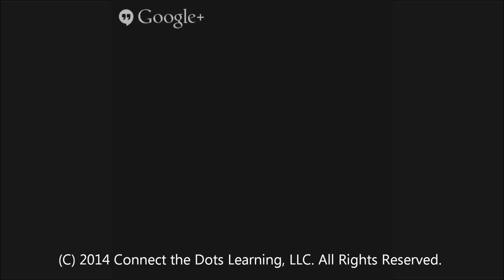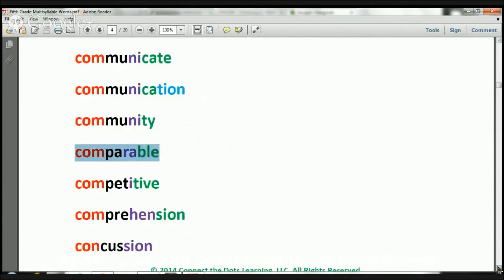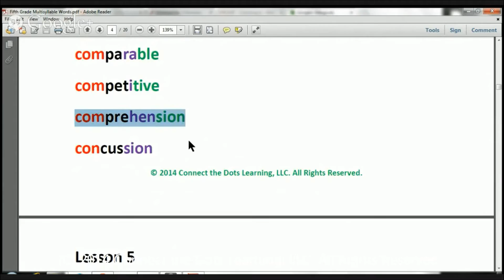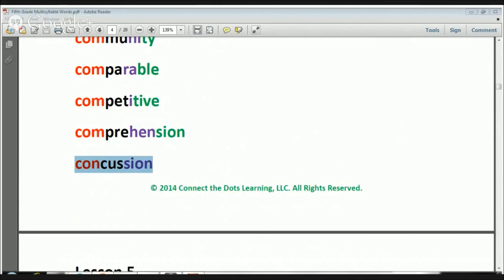Fifth Grade Multi Syllable Words Lesson 4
Noel Morales, M.Ed. best selling author of "Believe and Grow Smart" will help your 5th grade child read multi-syllable words using the chunking method. homeschooling 5th grade